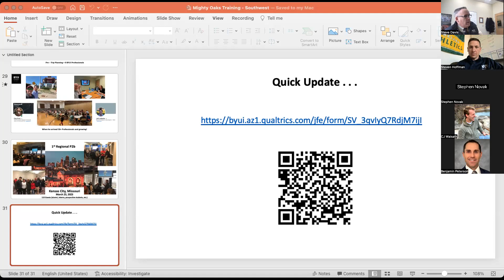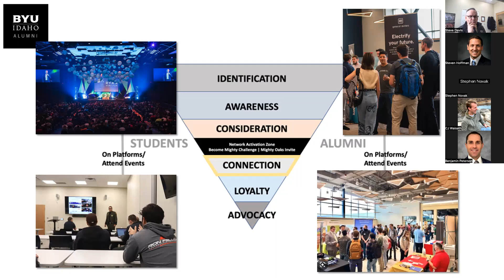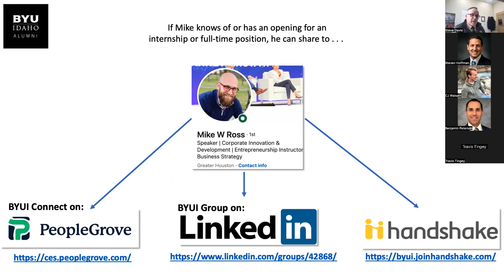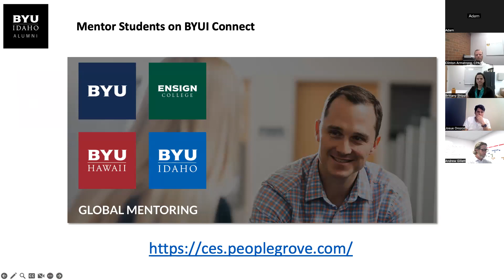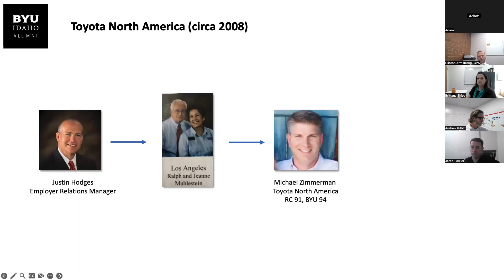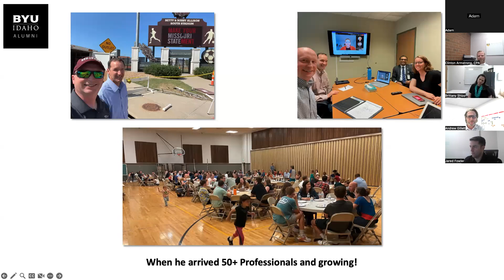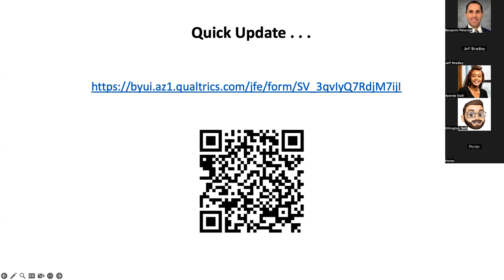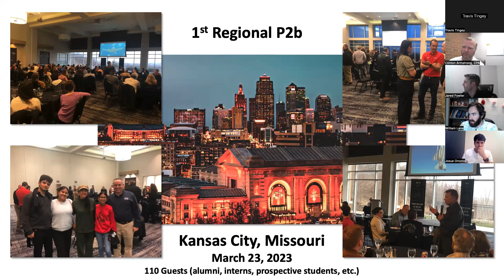BYUI Mighty Oaks SW Training 2023